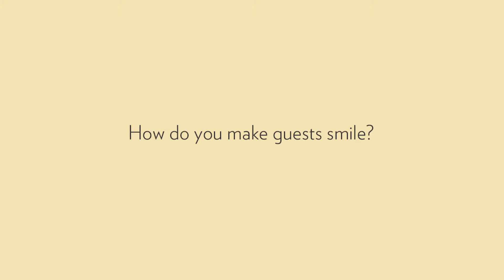Road Lodge Umhlanga goes the extra mile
Take a 'behind-the-scenes' look at what makes the team at Road Lodge Umhlanga a family. For more information on the hotel,